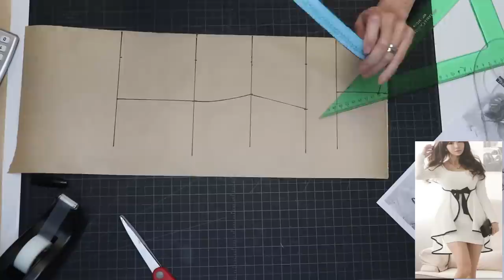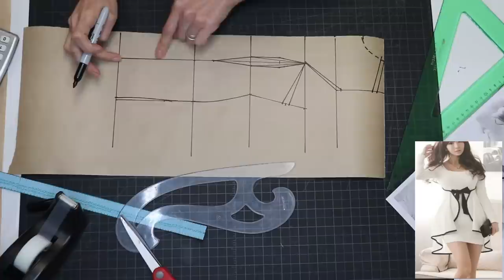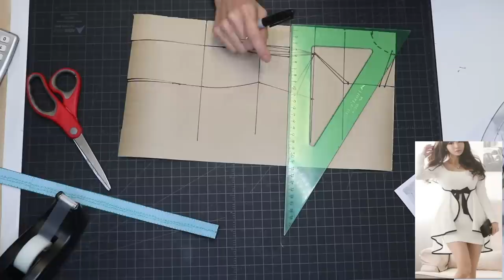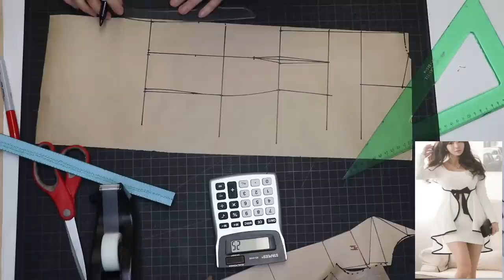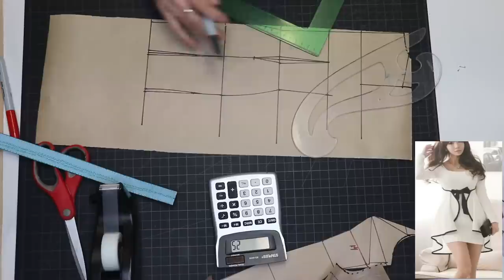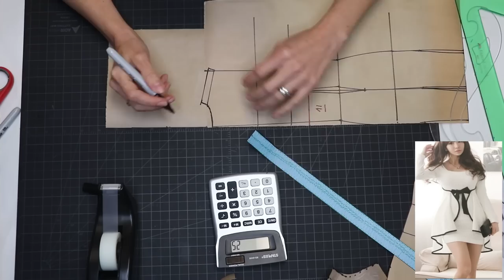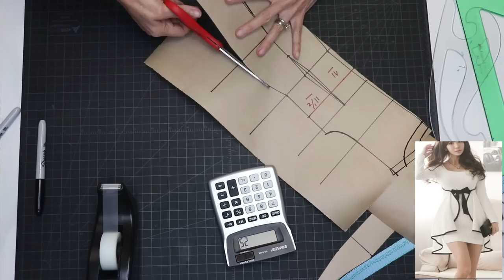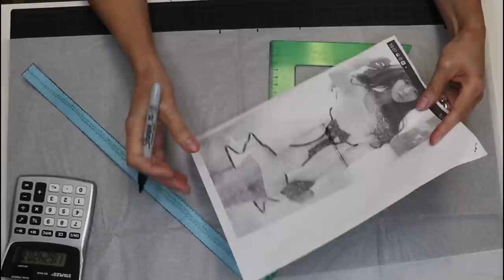como hacer un vesido clasico con capa, how to droft a classic drees with overskirt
Este es el link para que puedan descargar la tabla de medidas y las teorias.